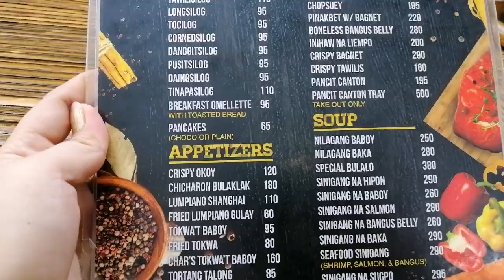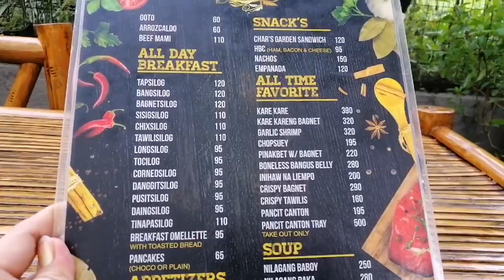First vlog at First Tagaytay date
Hi, Thank you so much for visiting our channel and watching this video. We hope you liked it!

Don’t forget to like, subscribe and click the 🛎 button. you can leave a comment for your any suggestions of new vlog that we can make or you can PM me us to our social media accounts.

SOCIAL MEDIA handles:
      Joseph Earl Harpst

any collab? you can message us too. 🌻